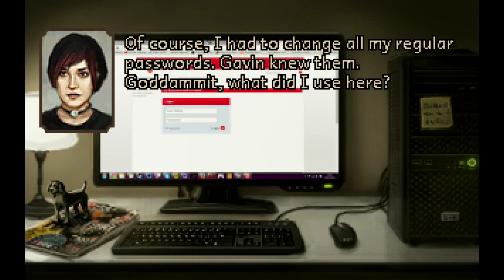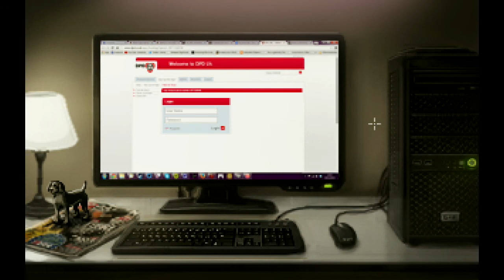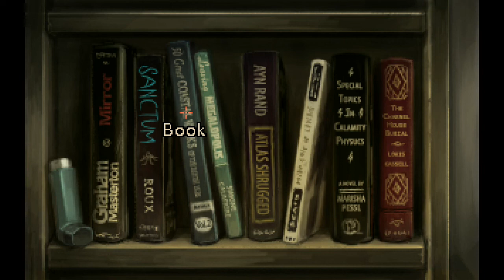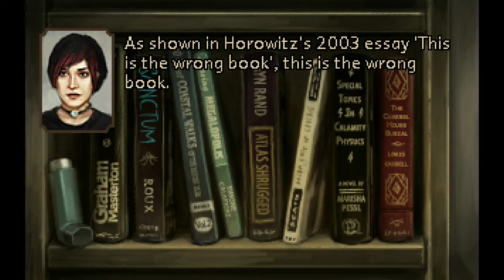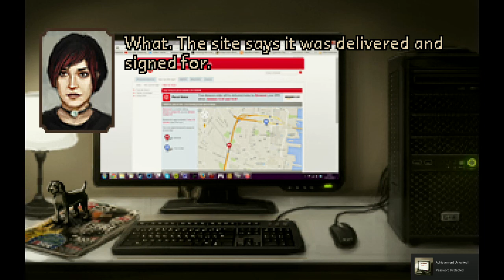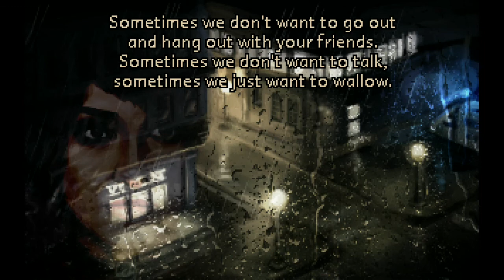Let's Adventure with The Charnel House Trilogy - Part 1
A cold winter night in the nebulous world of New York City as seen through a British lens. A train trundles through the snow, its origin and passengers as mysterious as its destination. This is the world of The Charnel House Trilogy.

The Charnel House Trilogy is an adventure game made by Owl Cave, released in 2015.

Let's Adventure is a regular video by M, of AbnormalMapping.com. It goes up every Monday, Wednesday, Friday. Check out the podcast at the website or talk to M on twitter